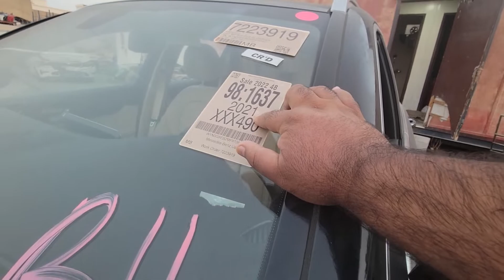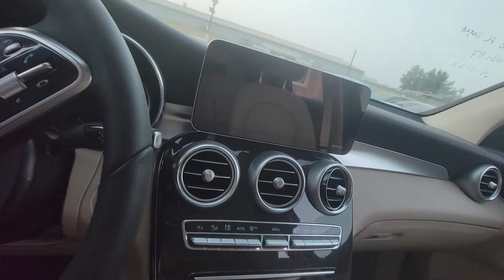Mercedes GLC 300 ( 4 MATIC )2021 Model#mirsialkoti